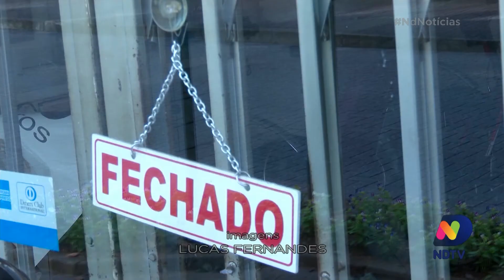Vale do Itajaí: setor têxtil busca soluções para amenizar a crise econômica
O setor têxtil do Vale do Itajaí busca soluções para amenizar a crise econômica provocada pela pandemia.

O sindicato patronal tenta firmar um acordo com os trabalhadores para evitar demissões. Veja na reportagem!